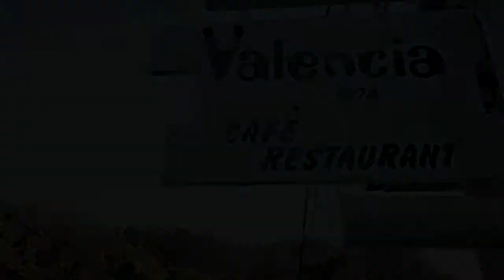新築一戸建て【鎌倉・雪ノ下の家】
JR横須賀線「鎌倉」駅徒歩15分
新築分譲住宅　鎌倉・雪ノ下の家